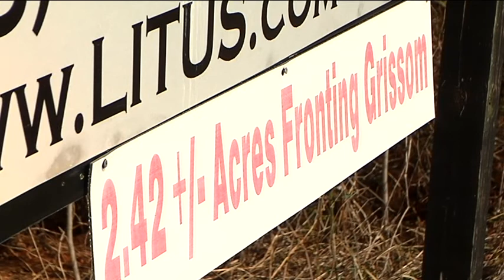Horry County homeless return to banned camp, ignore police warning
Ten homeless people were arrested Tuesday afternoon for trespassing on private property, a wooded area between Mr. Joe White Ave. and Highway 501.